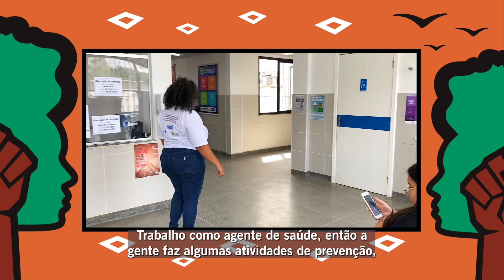VozesNegras pelo Clima: Conheça a história de Camila Aragão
✊🏾🟣 Pertencimento ao ambiente! A agente de saúde, Camila Aragão, é mulher negra e trabalha com conscientização ambiental em uma comunidade localizada em Salvador, na Bahia.

A comunidade também está localizada dentro de uma Área de Preservação Ambiental (APA), por isso Camila usa a educação ambiental como ferramenta para que os moradores vivam em harmonia com a natureza, preservando o bioma local.

A presença de um aterro sanitário, o Aterro Metropolitano, muito próximo a região gera algumas dificuldades para os moradores locais. Eles lidam diariamente com o odor gerado pelo aterro e também com a falta de coleta residual na própria comunidade.

👉🏾 Camila é uma das participantes do Projeto VozesNegrasPeloClima, uma iniciativa da @anistiabrasil que reúne 11 mulheres negras, de vários lugares do Brasil, para pautar a CriseClimática. As mulheres participarão da próxima COP28, que será realizada entre os dias 30 de novembro a 12 de dezembro de 2023, em Dubai. 🌎🌍🌏